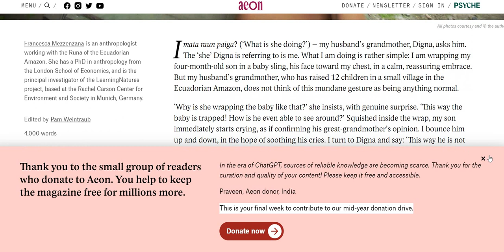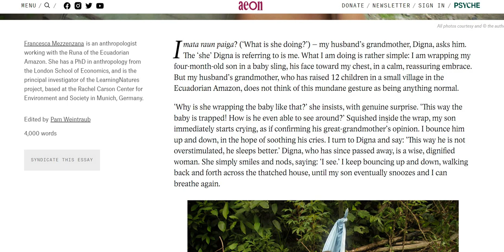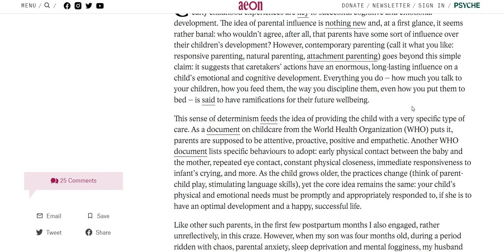IIM BLACKI 🟢Verbal Must Do Topics and Tricks 🟡CAT 2023 🔥AEON Essay Fast RC Reading Techniques 8 Mins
Link: 🎯 ARITHMETIC PRACTICE BOOK QUANTITATIVE APTITUDE: MBA ENTRANCE TEST MOCKS
🎯 Read AEON Essay in Daily Basis